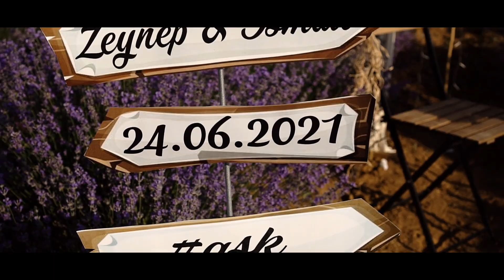Zeynep ❤️ İsmail Evlilik Teklifi...